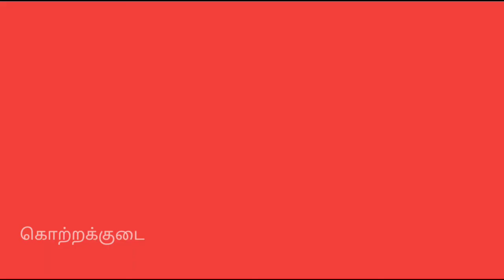என்று தீரும் இந்த துயரம்?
விவசாயம் நம் நாட்டின் முதுகெலும்பு. மகாத்மா காந்தியடிகள் சம்பரானில் விவசாயிகளுக்கு ஆதரவாக "தீன் கத்தியா" திட்டத்தை எதிர்த்து போராடிய வரலாற்றில் தொடங்கி வள்ளுவரின் வரிகள் கண்டு ஔவையார் குலோத்துங்கச் சோழனை வாழ்த்தியப்பாடலை விவரித்து விவசாயிகளின் இன்றைய நிலை, அவர்கள் காணும் துயரம், ஏமாற்றம், போராட்டம் என அனைத்தும் எளிமையாக விவரிக்கப்பட்டுள்ளது.

இன்றைய இளைஞர்கள் கோடிக்கணக்கான வருமானம் தரும் தகவல் தொழில்நுட்பத்துறை வேலைவாய்ப்பை விட்டு விவசாயத்தில் களமிறங்கியதையும் நம்மாழ்வாரின் இயற்கை விவசாயமும் ஊக்கம் காண விளக்கம் கண்டுள்ளது.